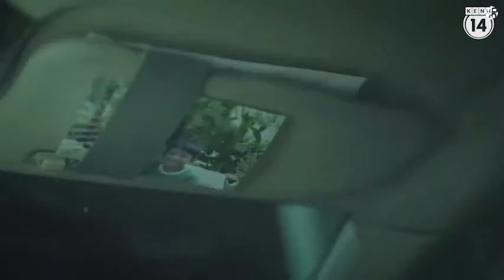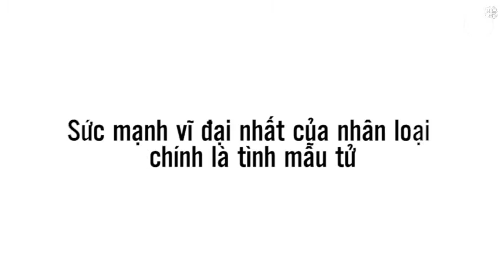Cảm động sự hy sinh của người mẹ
Clip quảng cáo của 1 hãng taxi ở Thái Lan nói về người mẹ giả trai để làm tài xế taxi kiếm tiền nuôi con , rất cảm động .